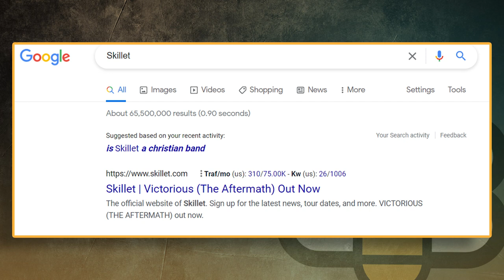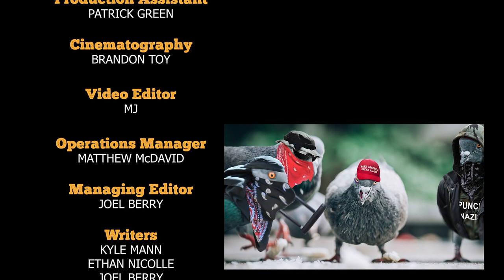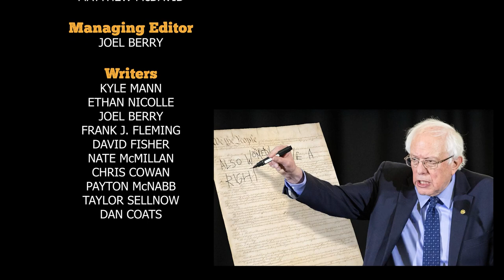Skillet’s John Cooper On Listening To Christ Over Celebrities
On The Babylon Bee Interview Show, Kyle and Ethan talk to John Cooper of Skillet. They talk about CCM fame, discovering Petra, and weird band names. John Cooper is the lead singer, bassist, and producer for Skillet. Skillet has become one of the best-selling bands with two Grammy award nominations and has gone platinum twelve times.  He has recently written a book titled Awake and Alive to Truth, where he dives into the most asked questions in modern culture.

00:02:26 Start of interview
00:05:32 John's viral Facebook post
00:19:10 Growing up without Christian rock
00:31:08 Secret to naming a band in the 90s